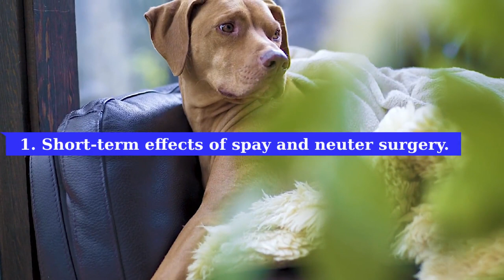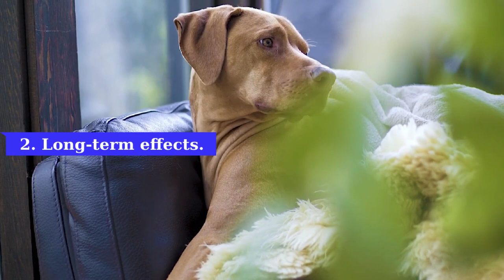What To EXPECT After STERILIZING or NEUTRALING your Dog🐶👇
My female and male puppies are undergoing spay and neuter surgery respectively. Should I expect “normal behavior” once the anesthesia wears off? What happens to my dog in the long term?

You may notice some changes in your dog's behavior after spay or neuter surgery... WATCH THE VIDEO.